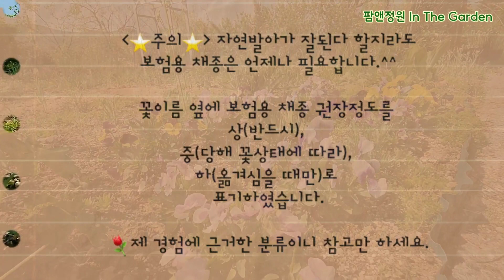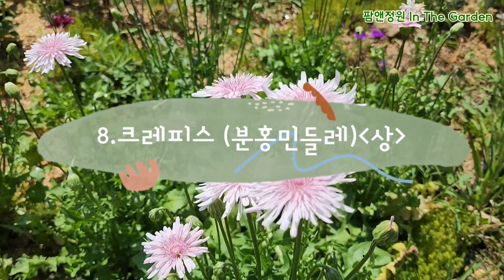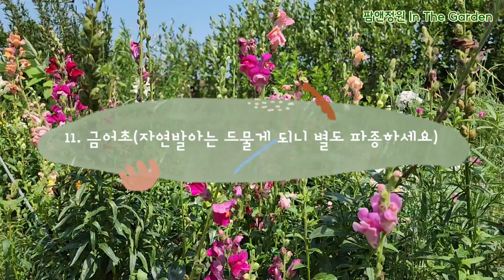2023년 정원에 심을만한 일년생 꽃 20가지 _ 일년생이지만 한번 심으면 해마다 다시 나는 후회 없는 일년생 모음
일년생이 없으면 정원이 풍성하지 않아요.
다년생과 더불어 일년생을 적절하게 배치하면 봄부터 가을까지 꽃으로 풍성한 정원을 만들 수 있습니다.